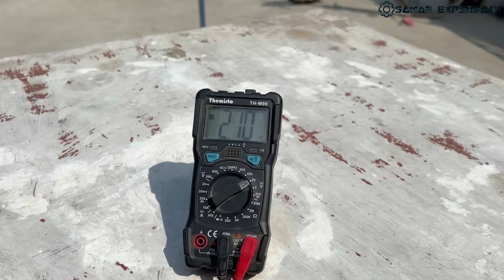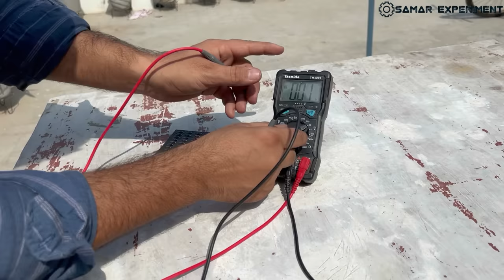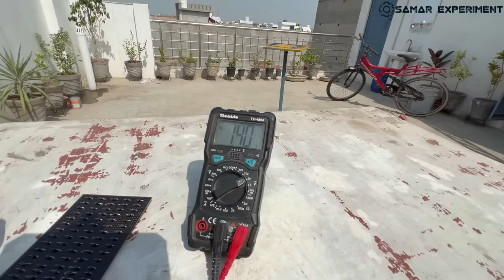How To Make Solar Panel At Home || 100% Working Idea || सिर्फ ₹80 मे बनाया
Hello friends aaj is video me ham ghar par ziner diode se solar panel banayenge. Thanks for visiting here.